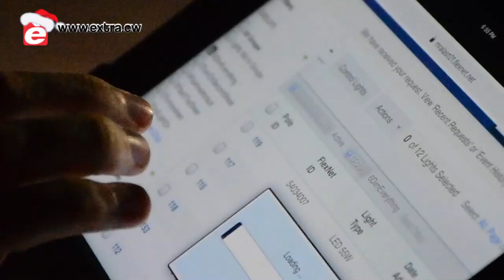Minister Jesus Leito ta inougurá lusnan di kaya led inteligente den Julianadorp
WILLEMSTAD. - Ku un tablet, entregá pa su kolega enkargá ku asuntunan di energia Minister Armin Konket, Minister enkargá ku Tráfiko, Transporte i Planifikashon Urbano, sra. Zita Jesus-Leito a sende e lusnan di kaya nobo nobo “full LED” konektá riba e ret di utilidat inteligente di Aqualectra. Ku e akto aki e promé paso a keda tumá pa konektá Kòrsou riba e ret di utilidat di futuro den presensia di un gran kantidat di habitante hopi kontentu di Julianadorp ku tabata presente.

Esaki ta un proyekto piloto ku Aqualectra a inisiá pa instalashon di un ret inteligente rònt Kòrsou kaminda lusnan di kaya ta LED i ku ta traha riba un sistema pa manehá e lusnan di un forma inteligente.